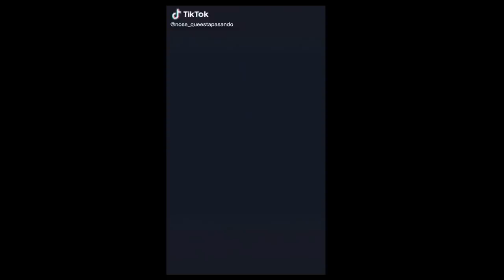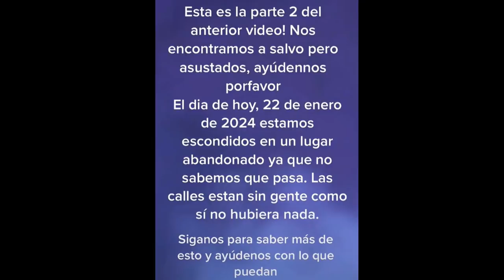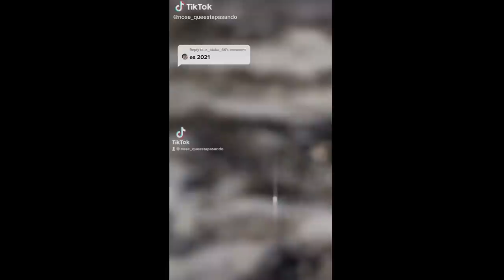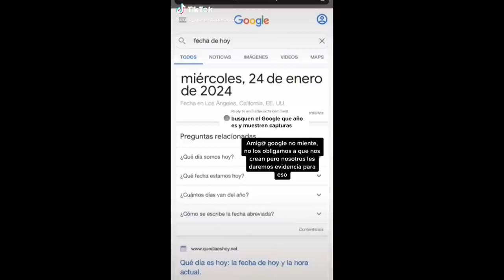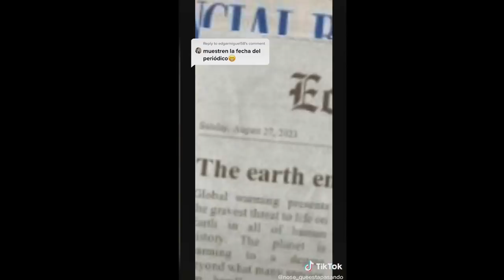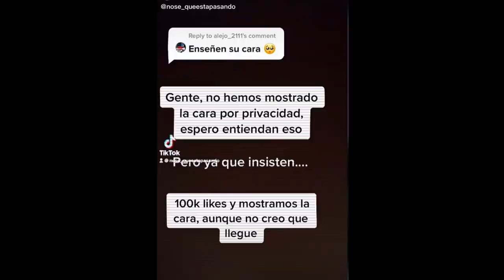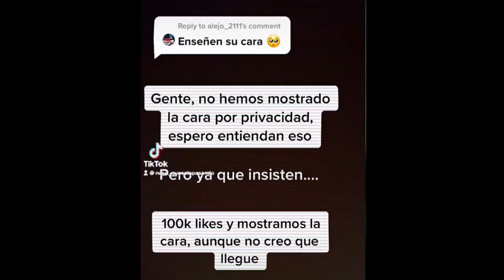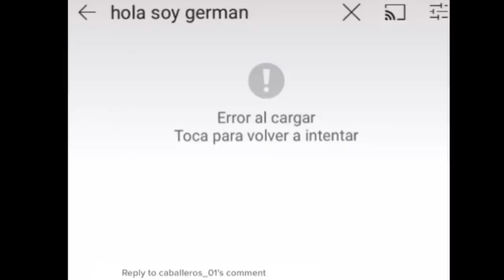ASEGURAN ESTAR EN EL 2024, SABER CUANDO SE TERMINA LA PAND3MI4, QUIEN GANÓ EL MUNDIAL Y MÁS COSAS 😳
Los quiero :)!